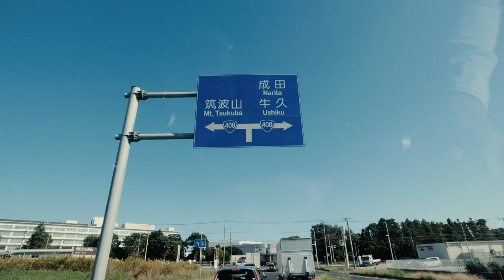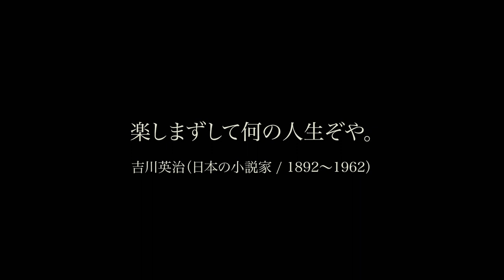【ハイエース 車内テレワーク #5】 筑波山で仕事をする。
今回は都心から車で１時間ちょっとで行ける、茨城県の筑波山の中腹にある展望駐車場を利用してモバイルオフィスをやりました。
この時期はまだ寒くなく、空気が澄んでいると遠くまで見渡せる素晴らしいロケーションで仕事ができます！
これまで海沿いが多かったモバイルオフィスプロジェクトですが、こんなに近くで山を楽しみながらのお仕事。
人生楽しんだもん勝ち！